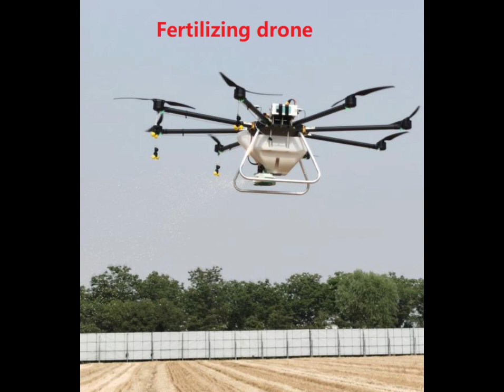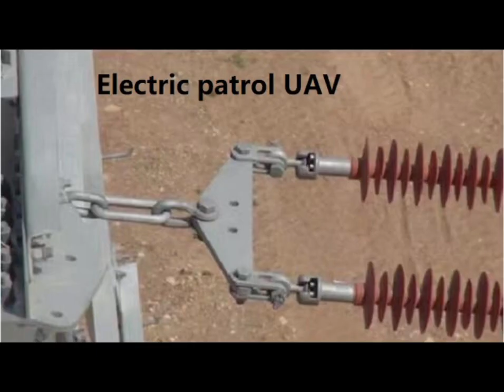Small drones,Aurora eVTOL